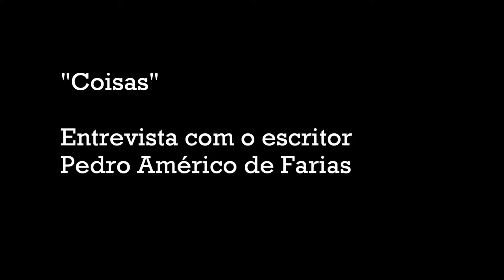Pedro Américo de Farias e suas Coisas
Café Colombo entrevista o escritor Pedro Américo de Farias sobre o livro Coisas: poemas etc (Linguaraz editor, 2015).